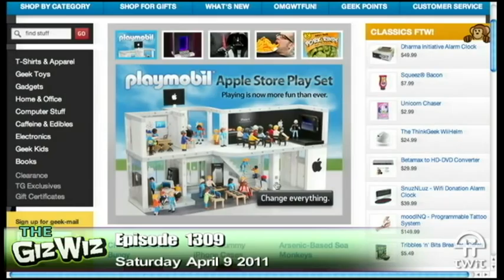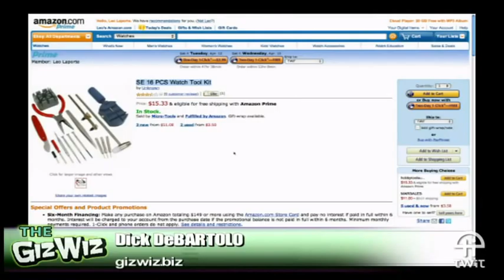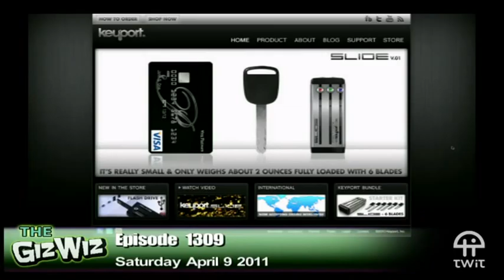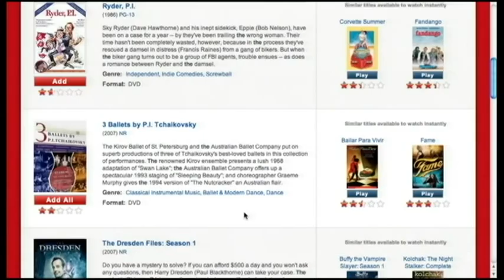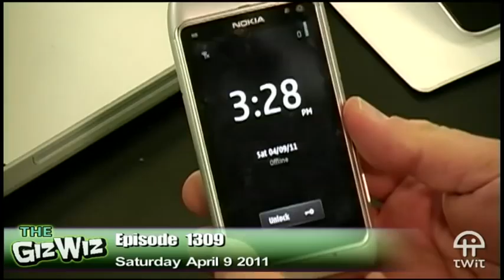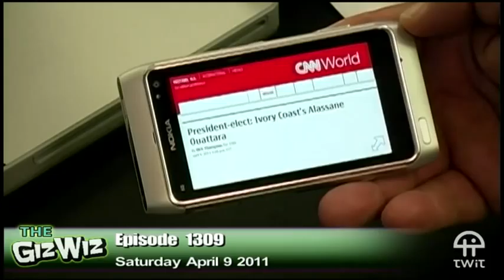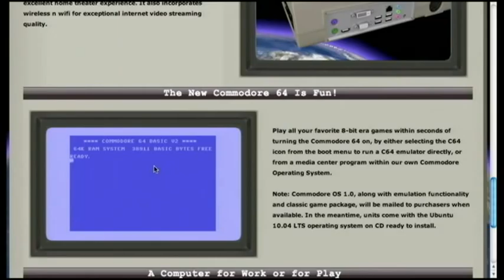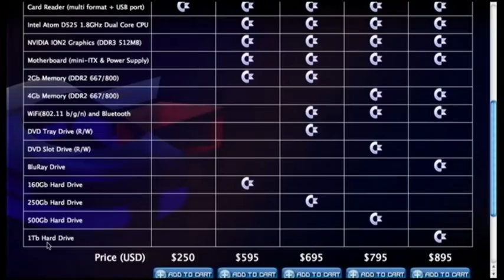Weekly Daily Giz Wiz 1309: What A Box Of Crap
Playmobil Apple Store, instructionless watch took kit, combine your keys with Keyport, and more!
Audio bandwidth for the Weekly Daily Giz Wiz is provided by Winamp.
Running time: 1:11:41